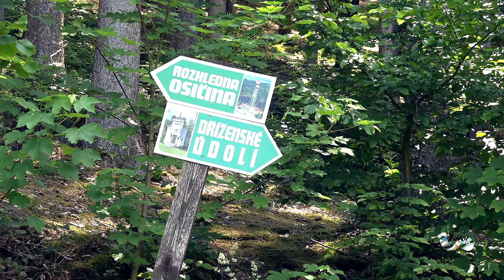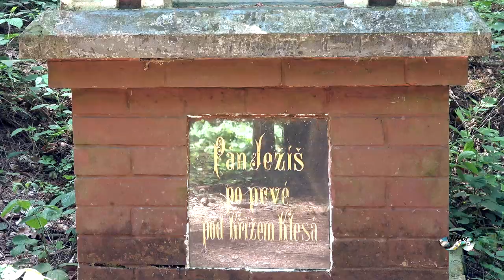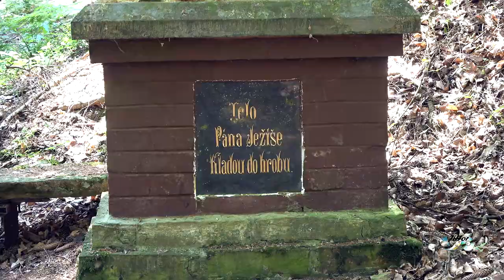Údolí Dřízna a kaple Panny Marie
Křížová cesta